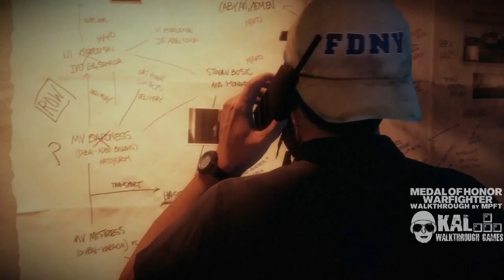Walkthrough Medal of Honor Warfighter Part 12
"Мама, я сделал уроки"
Прохождение Medal of Honor Warfighter / Walkthrough Medal of Honor Warfighter